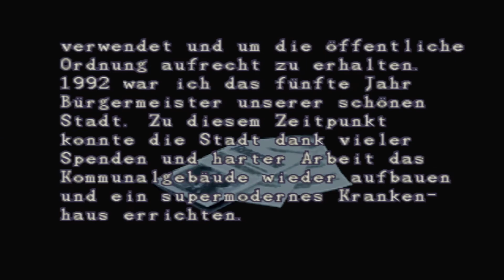Resident Evil 3: Nemesis🧟02: Carlos - Playthrough [ohne Kommentar]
Über Resident Evil 3: Nemesis:

Am 28. September 1998, 24 Stunden vor den Ereignissen von Resident Evil 2, versucht Jill Valentine, ehemaliges Mitglied des Special Tactics And Rescue Service (S.T.A.R.S.), aus Raccoon City zu fliehen. Der größte Teil der Bevölkerung wurde durch den Ausbruch des T-Virus, einer neuen Art biologischer Waffe, die vom Pharmaunternehmen Umbrella heimlich entwickelt wurde, in Zombies verwandelt. Auf ihrem Weg zur Polizeibehörde von Raccoon City trifft Jill auf Brad Vickers, einen Teamkollegen, der von einem neuen Feind getötet wird. Diese Kreatur, Nemesis, ist eine bioorganische Waffe, die darauf programmiert ist, alle überlebende S.T.A.R.S. Mitglieder zu toten.
Titel: Resident Evil 3: Nemesis
Genre: Survival Horror
Entwickler: Capcom
Publisher: Capcom , Eidos (Windows-Version)